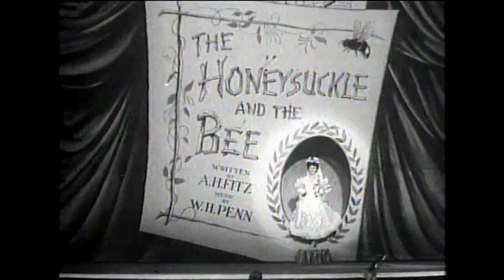Margaret Lockwood 'The Honeysuckle & the Bee'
Margaret Lockwood  - 'The Honeysuckle and the Bee'  a speciality sequence with chorus and dancers.